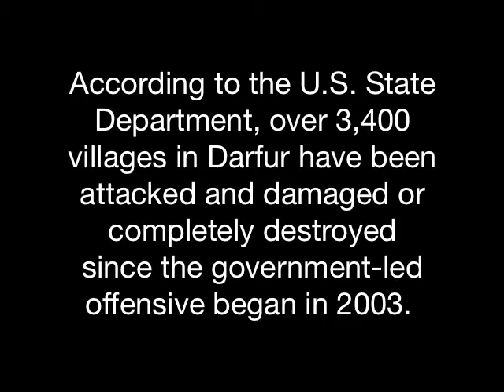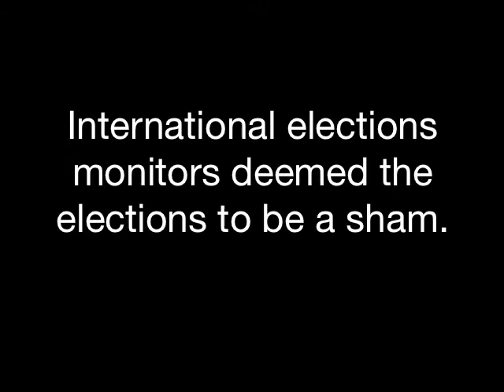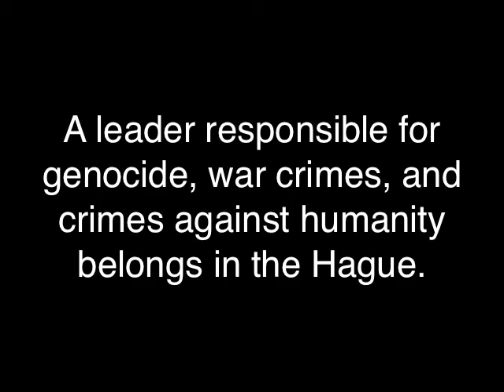Bashir's Darfur, In Other Words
On April 20, 2011, the Guardian posted an interview with president of Sudan, Omar al-Bashir.  In this interview, he said that he took responsibility for what has happened in Darfur but then immediately went to say that what is reported by the "western media" are exagerations.

We checked the facts.